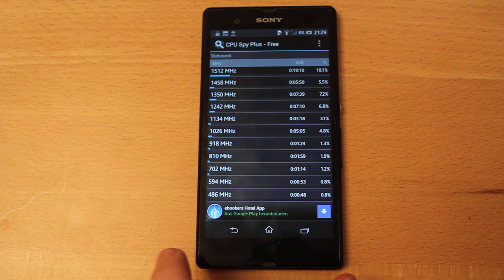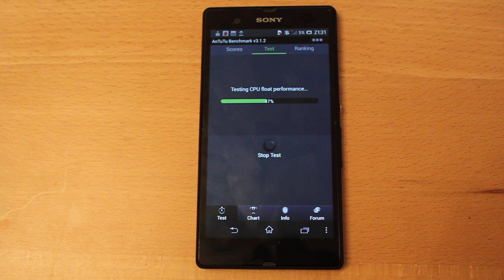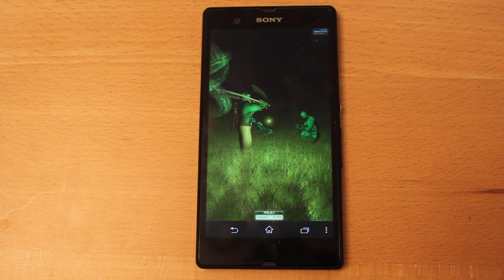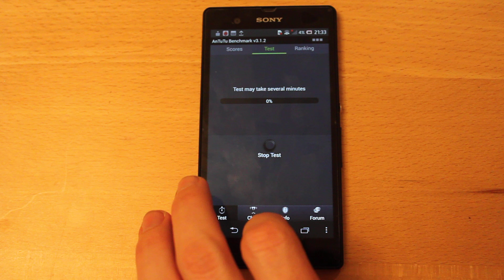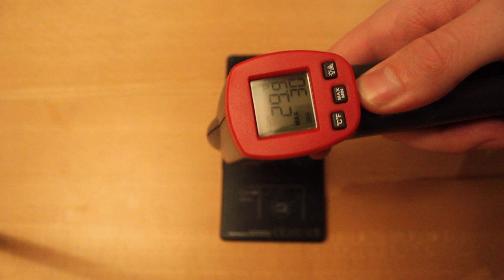Sony Xperia Z Heath Test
Meassured with a Laser Thermometer after an Antutu run